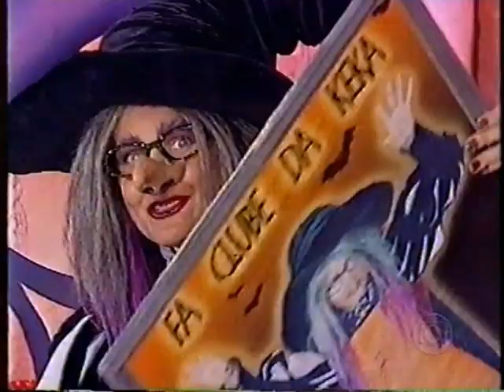Bruxa Keka - Quem canta, o mal espanta (com Sandy e Junior) [Xuxa no mundo da imaginação]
créditos: Guga DVDs